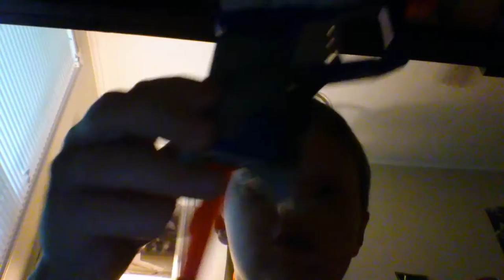August 19, 2016